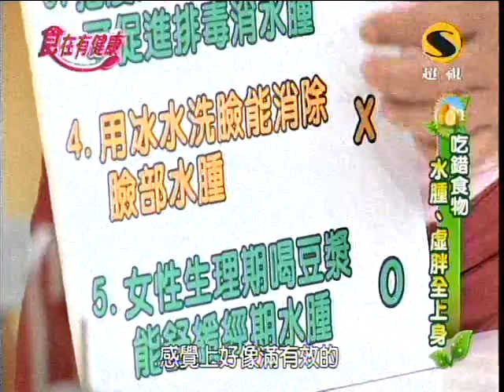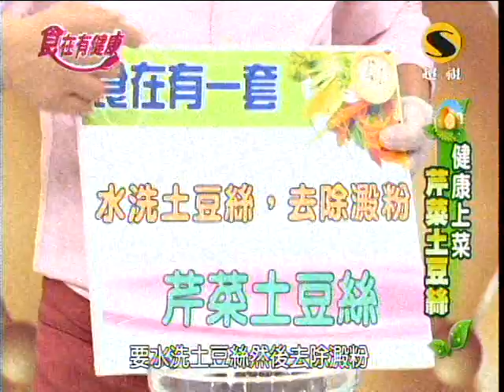超視食在有健康第211集part4芹菜土豆絲